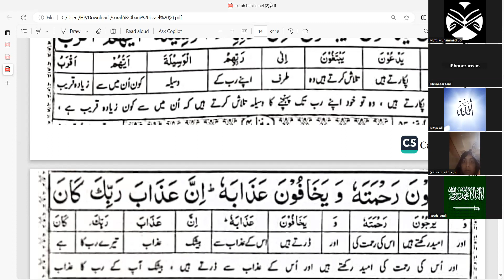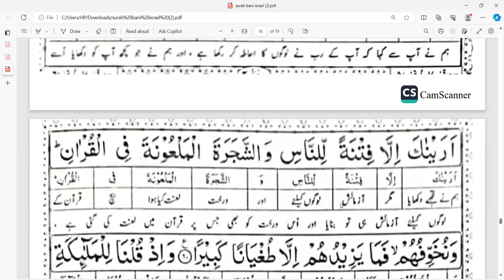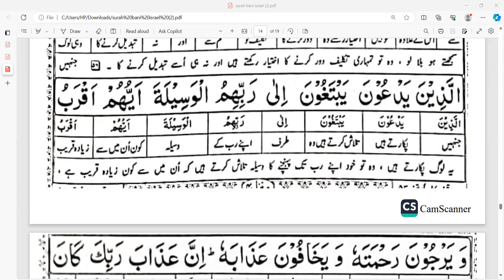Surah Bani Israel (Ayat56 - 60) Lec No:9 Tafseer By Ask Mufti Muhammad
Surah Bani Israel (Ayat56 - 60) Lec No:9 Tafseer By Ask Mufti Muhammad | Tafseer  By Mufti Muhammad | Mufti Jamia Ashrafia Lahore & Imam o Khateeb Jami Masjid mian Muhammad Fazil Lahore|

Welcome to our latest video on the "Tafseer para 15" series, where our Ustaad e Muhataram Mufti Muhammad Sb will be providing a comprehensive tafseer of Surah Bani Israel in Urdu. In this enlightening session, Ustaad e Muhataram Mufti Muhammad Sb will explore the deep meanings and hidden messages behind this Surah, which are highly regarded and widely recited by Muslims worldwide. Surah Bani Israel, also known as Surah Isra, is the 17th Surah of the Quran, which focuses on the importance of faith, prayers, and the significance of the Holy Land of Palestine. Throughout this session, Ustaad e Muhataram Mufti Muhammad Sb will provide a detailed explanation of the Ayats and the Ahadith related to this Surah, making it easy for viewers to understand the deeper meaning and context of the verses. This video is a great resource for anyone who wants to learn more about the Quran and gain a deeper understanding of the Islamic faith. So, don't miss out on this enlightening session with Ustaad e Muhataram Mufti Muhammad Sb on "Tafseer Para 15" and explore the deeper meaning and significance of Surah Bani Israel.

How to learn Surah Bani Israel
how to learn Translation of Surah Bani Israel
how to learn tarjuma of Surah bani israel
how to learn tarjuma of para 15
how to learn Translation of para15
How to learn Holy Quran
How to learn tajweed
how to learn Tafseer
how to learn tafsir
how to learn translation of the Holy Quran
Learn Tafseer
learn tafsir
learn surah bani israel
learn surah bani israil
learn surah bani israel Tarjumah
learn surah bani israel Translation
learn Surah Isra
Easy Tafsir
easy tafsir
easy tafseer
aasan tarjumah
aasan tafseer
aasan tafsir
aasan tarjuma Quran Mufti Taqi Usmani Sb
aasan tarjumae quran Mufti Taqi Usmani Sb
asan tarjumah
asan tafsir
asan tafser
asan tafseer
Bani Israel
palsetine
muqaddas
masjid e aqsa
Masjid Aqsa
surah bani israel urdu translation
only surah bani israel urdu tarjuma ke sath
surah bani israel urdu tarjuma
kanzul iman surah bani israel urdu tafseer
surah bani israel urdu mein
surah al bani israel urdu translation
surah bani israel ayat 80 urdu translation
surah bani israel ka urdu tarjuma
surah bani israel with urdu translation
status surah e bani israel with urdu translation
surah bani israel ayat 78 urdu translation
urdu translation only quran
surah isra with urdu translation
full surah isra with urdu translation
only surah isra with urdu translation
sudais surah isra with urdu translation
mishary surah isra with urdu translation
qari abdul basit surah isra with urdu translation
status surah isra with urdu translation
ptv surah isra with urdu translation by dr israr ahmed
surah isra with urdu tafseer
israel surah isra ayat 23-24 with urdu translation
surah isra urdu only surah
Quran with Urdu translation.
Quran.
Islamic video.
Islam status videos
Quran translation Quran Urdu Terjuma
translation video
short clips
Quran translation videos
Islamic video channels
Quran Pak Quran
Tilawat Quran
Quran recitation
Quran Sharif
full Quran Sharif ki tilawat
Quran recitation really beautiful
Quran Pak ki tilawat Quran translation in urdu
how to stitch Quran Pak cover
how to learn Quran Pak
how to draw Quran Pak
kahf urdu translation
only surah nuh urdu translation
only surah baqarah urdu translation
only surah rahman urdu translation
only surah yaseen urdu translation
only para 1 urdu translation
only surah mulk urdu translation
only surah waqiah urdu translation
only surah al imran urdu translation
only surah maidah urdu translation
only para 2 urdu translation
only surah maryam urdu translation
only para 3 urdu translation only
سورۃ بنی اسرائیل
سورہ بنی اسرائی
سورہ اسرا
سورۃ اسراء
پارہ نمبر 15
پارہ 15
ترجمہ اور تفسیر
آسان ترجمہ اور تفسیر
سورہ بنی اسرائیل کا ترجمہ
سورہ بنی اسرائیل کی تفسیر
سورۃ بنی اسرائیل کا ترجمہ
سورۃ بنی اسرائیل کی تفسیر
سورہ اسرا کا ترجمہ اور تفسیر